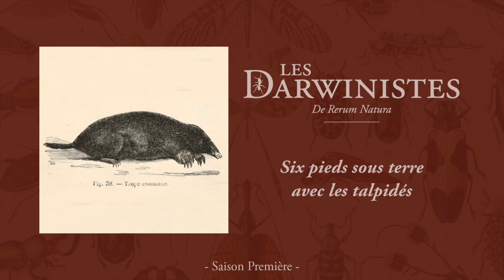Six pieds sous terre avec les talpidés | Les Darwinistes #6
🌳 Ça vient de paraître, c’est évidemment chez Plantier, et les Darwinistes en parlent : Six Pieds sous Terre avec les Talpidés, voilà le titre programmatique du dernier essai d’Hector Pruneau, talpologue de terrain et professeur à l’institut rodontologique d’Oslo.
À l’heure de la crise du logement, du repeuplement des espaces ruraux, et du « retour à la terre », la communauté scientifique se penche sur des modes d’habiter alternatifs pour inventer la maison de demain. Contre l’école surfacique de Bilbao, M. Pruneau soutient à corps défendant les modalités talpides d’appropriation des sols. Celles-ci seraient en mesure de répondre aux impératifs sociaux et écologiques de notre temps en permettant un habitat éco-respectueux et bon marché, sous terre, avec les taupes.
Dans son livre, l’auteur fait le récit de trois ans de vie passés dans la taupinière qu’il a fait aménager sous son potager. Il en sort aujourd’hui pour répondre à l’invitation de l’Amicale, et soumettre ses conclusions à nos spécialistes.